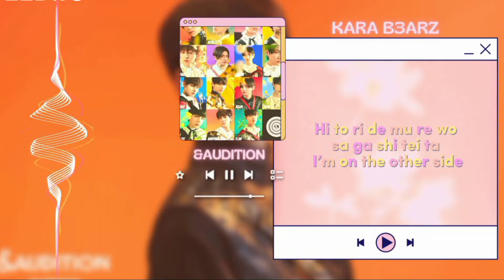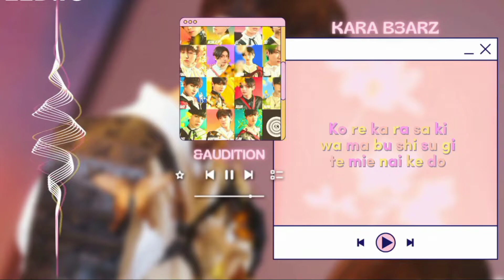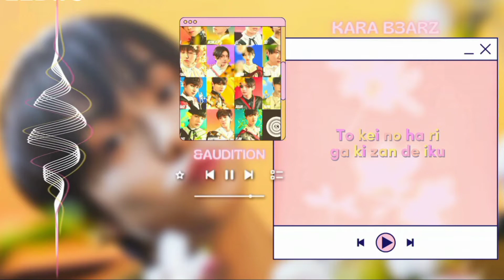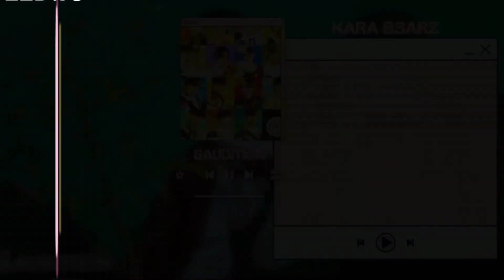[&AUDITION] - 'The final countdown' Karaoke (Easy lyrics)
Tags 🔖